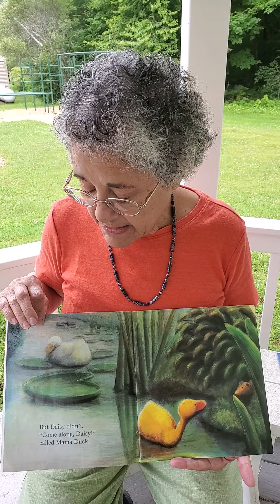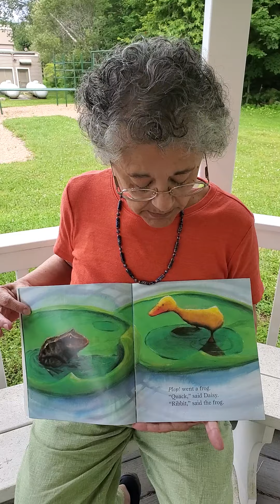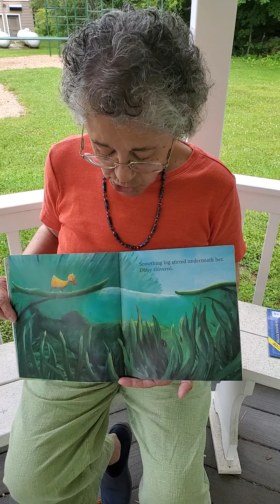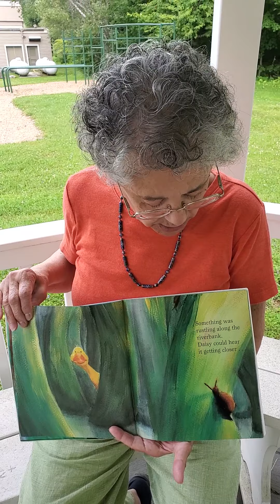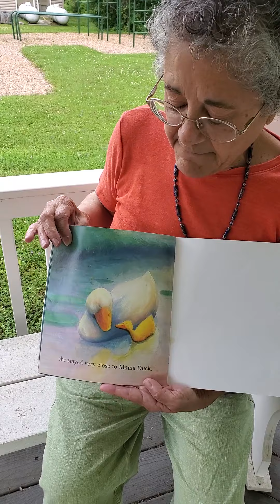Story and Song #1 with Miss Sue and Miss Nina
Story and Song about ducks: Come Along Daisy and Five Little Ducks